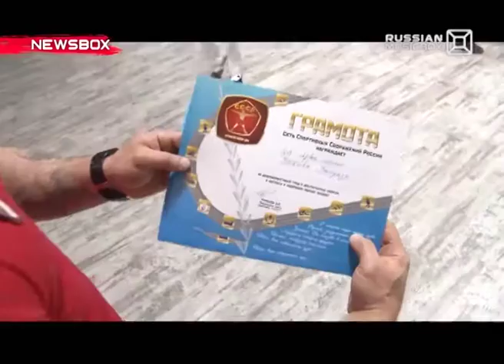Открытие фитнес-клуба "С.С.С.Р. на Таганке"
Первого  марта распахнул свои двери еще один филиал  фитнес-клуба  С.С.С.Р.  —  «С.С.С.Р. на Таганке»!  Видеорепортаж о грандиозном праздновании  открытия клуба  от  канала Muzic Box.